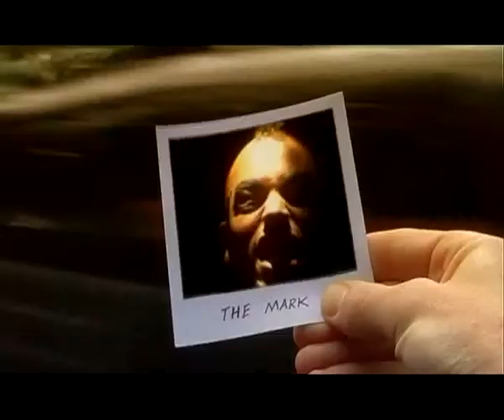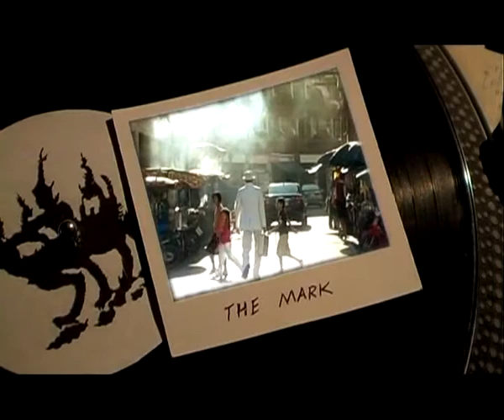karma killer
Sirwan Namo acted in the sagittarian music video clip